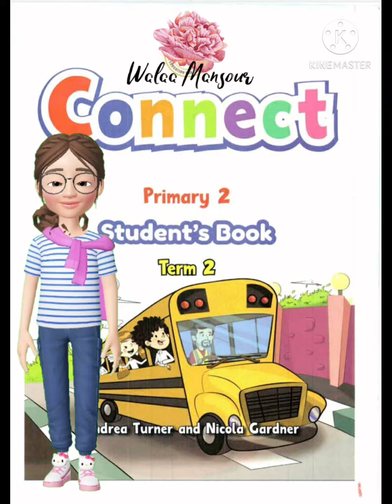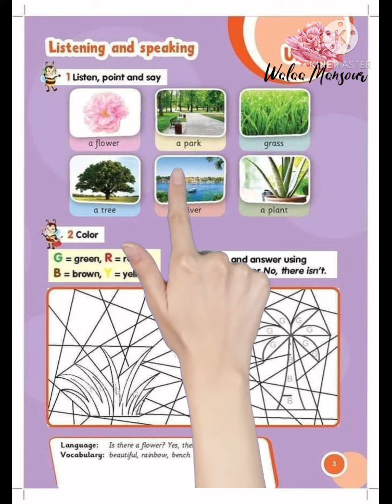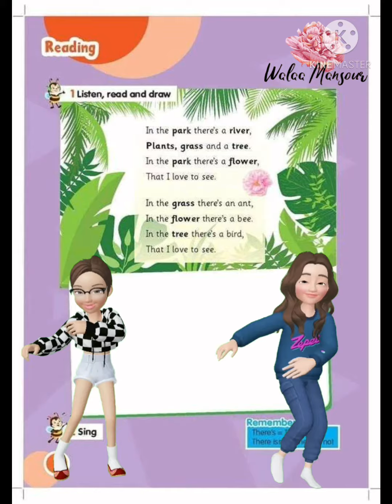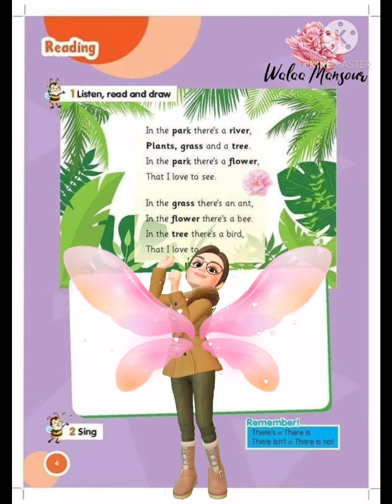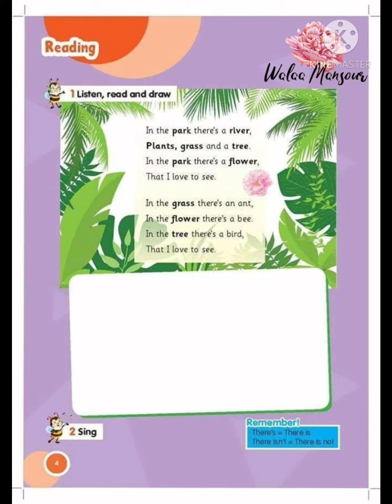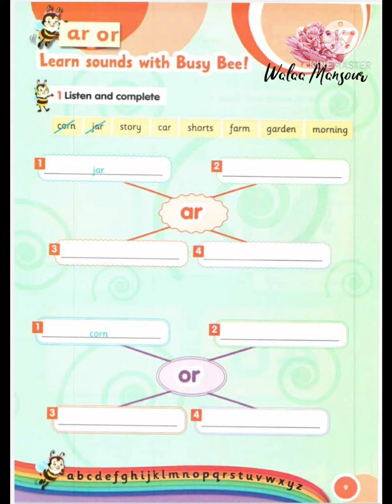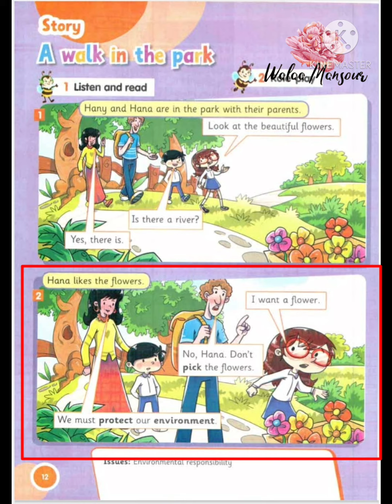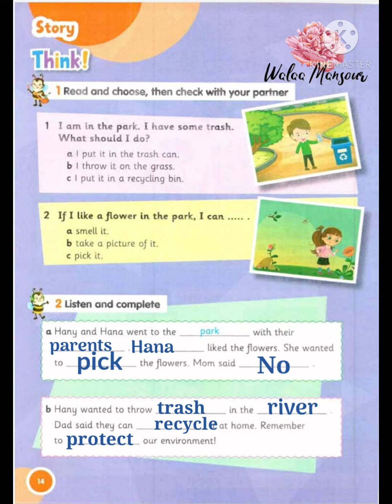نصوص استماع كونكت الصف الثانى الابتدائى|unit 7| into the country side 🌳⚘| term 2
connect 2
connect primary 2
unit 7
into the country side
نصوص استماع الوحده السابعه منهج كونكت الصف الثانى الابتدائى
منهج كونكت
الكتاب المدرسي منهج كونكت